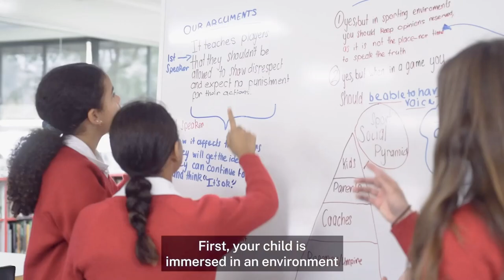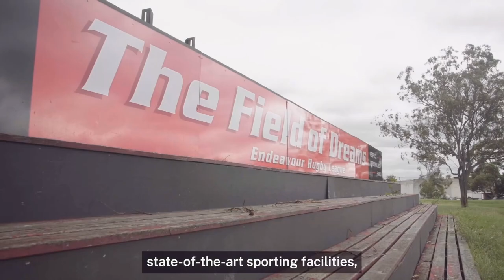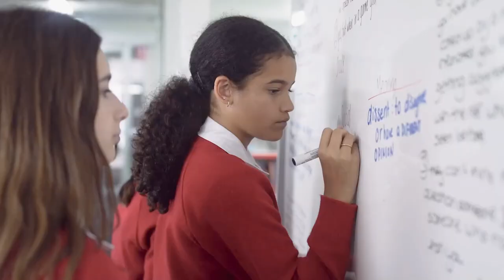Endeavour Sports High School - A school of choice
This video helps to explain why Endeavour has become such a high profile and popular school.